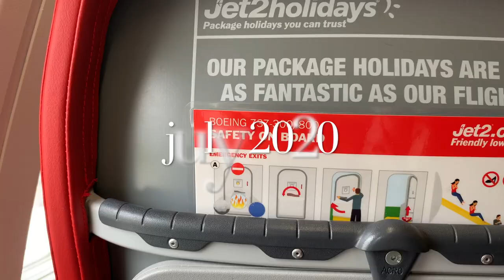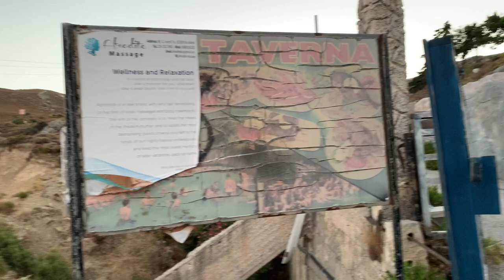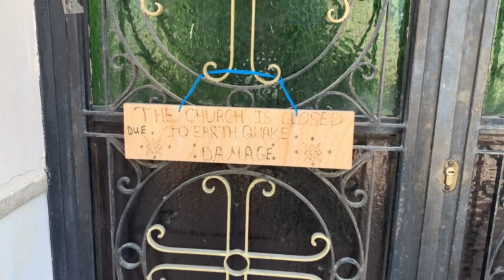KOS VLOG JULY 2020 (after corona virus) - Kos town, harbour and Dimitria beach resort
Visiting Kos, Greece for the first time with my boyfriend. July 2020 after the corona-virus restrictions were lifted. Includes kos town, harbour, watersports, dimitria beach resort and beaches.

No paid advertisments/sponsers - all content of videos is my own.